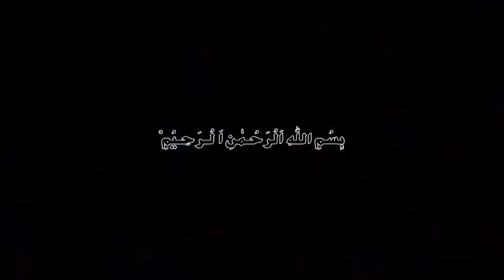Taurus Monthly Horoscope|October 2022|Burj Saur|October ka mahina Kaisa rahega|Zodiac Signs|Urdu